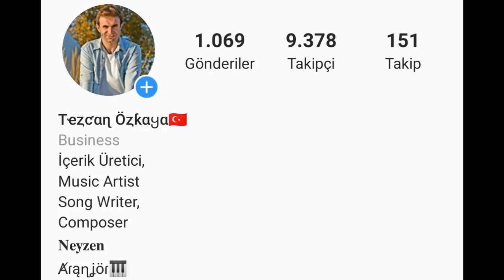Hz.Mehdi'nin Zuhurundan Önce Yaşanacak 3 Alamet! Biri Yaşandı İkisi Kaldı..(Silinmeden İzleyin)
Hz.Mehdi'nin Zuhurundan Önce Yaşanacak 3 Alamet! Biri Yaşandı İkisi Kaldı..(Büyük Sırlar)
mehdi a.s kimdir
mehdi a.s çıkış alametleri
mehdi a.s geliş alametleri
mehdi a.s geldimi
mehdi a.s hadisler
mehdi a.s 2020
mehdi a.s ile ilgili hadisler
mehdi a.s özellikleri
mehdi a.s 2019
mehdi a.s alametleri
mehdi a.s. ayet
mehdi a.s askerleri
mehdi a.s hakkında ayetler
mehdi a.s ilgili ayetler
mehdi s angouleme
mehdi abeid et sa femme
mehdi a shams
imam mehdi a.s
mehdi a.s belirtileri
mehdi a.s nasıl biridir
mehdi b sassuolo
mehdi adham m.d. f.a.c.s
mehdi s charente libre
mehdi a.s çıktımı
mehdi a.s kaç yaşında ortaya çıkacak
mehdi as çıkış alametleri
mehdi a.s doğdumu
devrin imamı mehdi a.s kimdir
mehdi s davatgar
mehndi designs
mehdi a.s evlenecek mi
mehdi a s zuhur ettimi
peygamber efendimizin mehdi a.s hakkındaki hadisleri
imam e mehdi a.s
wiladat e imam mehdi a.s
farman e imam mehdi .a.s
zahoor e imam mehdi a.s
el mehdi a.s
mehdi s ferdows
mehdi fadli s&p
mehdi a.s geldi
mehdi a.s kuranda geçiyormu
rüyada mehdi a.s görmek
şia'ya göre mehdi a.s
mehdi a.s hakkında hadisler
mehdi a.s home
mehdi a.s son haberler
hz mehdi a.s
mehdi a.s ile ilgili sahih hadisler
mehdi h. shisha bar do mph phd
mehdi h. shishehbor
mehdi h. shishehbor do
mehdi h shahi
mehdi_s_i
12.imam mehdi (a.s) kimdir
ko je mehdi a.s
mehdi s kaddory
muhammed mehdi k.s.a
muhammet mehdi k.s.a
mehndi k song
mehndi k style
mehdi selimzade'
mehdi a.s peygamber midir
mehdi a.s yaşıyor mu
mehdi a.s. geldi mi
m. mehdi salek
mehdi m salaoui
mehdi m song download
mehdi a.s nerede
mehdi a.s nedir
mehdi a.s ozellikleri
mehdi a.s ordusunun özellikleri
mehdi s. öğüt
mehdi s photographie
mehdi s pty ltd
mehndi photo s
mehdi s photographe
rüyada mehdi as görmek
semerkand mehdi a.s
mehdi m.s. sajjadi
kütüb-i sitte de mehdi a.s
urdu shayari on imam mehdi a.s
hz mehdi'nin talebelerinin özellikleri
mehdi t spa
mehdi_s_uk
mehdi s. zarghamee
mehdi as zuhuru
mehdi a.s 2018
mehdi 2. sezon
mehdi as 313 askeri